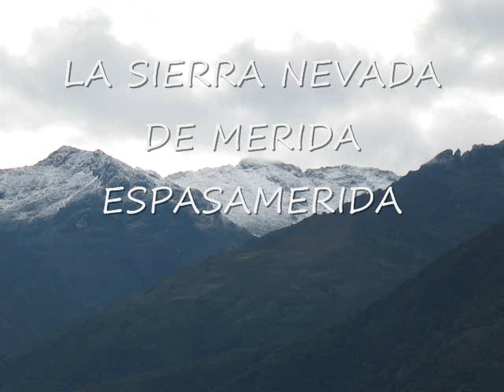NEVADA CUATRO DE OCTUBRE 2009 SIERRA NEVADA LA CULATA MÉRIDA VENEZUELA